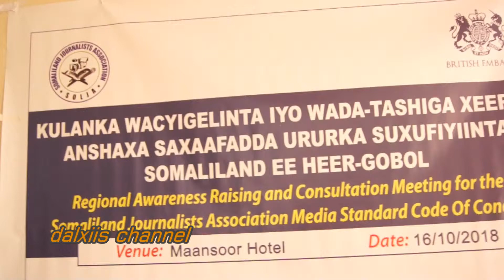SOLJA AYAA CAASIMADA KU QABATAY KULAN LAGAGA ARRINSANAAYEY XEERKA ANSHAXA SUXUFIYIINTA OO LA RABO IN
URURKA SOLJA AYAA CAASIMADA KU QABATAY KULAN LAGAGA ARRINSANAAYEY XEERKA ANSHAXA SUXUFIYIINTA OO LA RABO IN